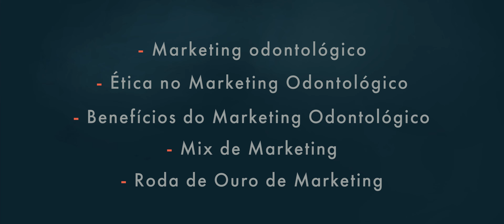IMPLANTAT | Marketing Odontológico com Thaisa Passos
Atribuir valor ao seu negócio é essencial para se destacar no mercado. Neste curso, Thaísa Passos, Gerente Global de Marketing da S.I.N. Implant System, Mestre em Marketing Internacional e MBA em Marketing Empresarial, vai ajudar você a entender os benefícios do Marketing e como implementar um planejamento estratégico no seu consultório, conquistando novos pacientes e fidelizando os que já existem.